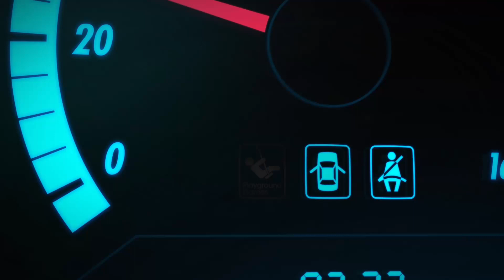Forza Horizon 4 ‎Xbox One X Intro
Just like the demo, the intro will be the same. I'll be posting more as I play this game more!

Xbox One X Enhanced with 4K\30fps or 1080p\60fps. This video is in 1080p while running 4K while in game.